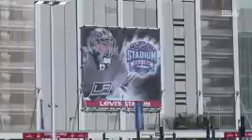Mirco Müller vor dem Freiluft-Spektakel: «Es ist...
Auch in diesem Jahr kann man wieder Eishockey im Freien bestaunen. Die San Jose Sharks mit dem Schweizer Mirco MÃ¼ller treffen auf den letztjÃ¤hrigen Stanley-Cup Sieger Los Angeles Kings. Das Interview mit ihm und Bilder der imposanten Kulisse gibts im Video.

Sport